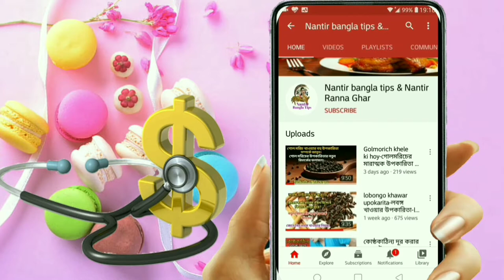জুতোমোজা ও পায়ের দুর্গন্ধ দূর করার উপায়-জুতোর দুর্গন্ধ দূর করার উপায়-jhutor gandha dur karar upay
জুতো মোজা ও পায়ের দুর্গন্ধ দূর করার উপায়-জুতোর দুর্গন্ধ দূর করার উপায়-jhutor dur gandha dur karar upay.

পায়ের দুর্গন্ধ দূর করার উপায়, জুতোর দুর্গন্ধ দূর করার উপায়, জুতো মোজা ও পায়ের দুর্গন্ধ দূর করার উপায়, মোজার দুর্গন্ধ দূর করার উপায়, পায়ের গন্ধ, মোজার গন্ধ, জুতার গন্ধ, jhutor durgondho Dur korar upay,payer durgondho dur korar tips,Ways to get rid of shoe odor, ঘামা পায়ের দুর্গন্ধ দূর করার উপায়, পায়ের ঘাম দূর করার উপায়, ছেলেদের জুতো, হাত-পায়ের ঘাম দূর করার উপায়, জুতোর দুর্গন্ধ, মোজার দুর্গন্ধ, পায়ের দুর্গন্ধ, পায়ের দুর্গন্ধ আর নয়, হাতে ঘাম হলে কী করব,